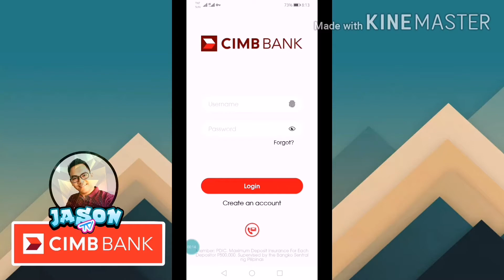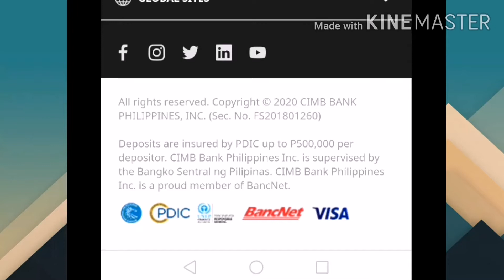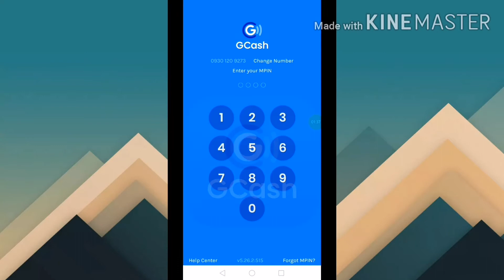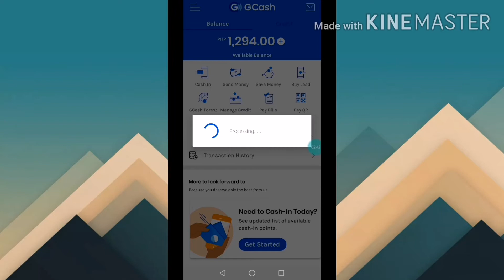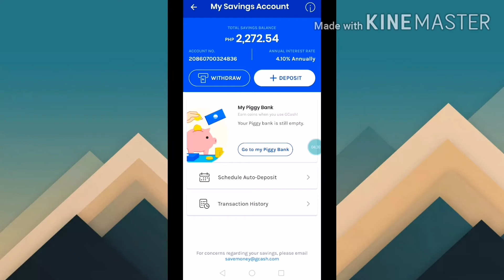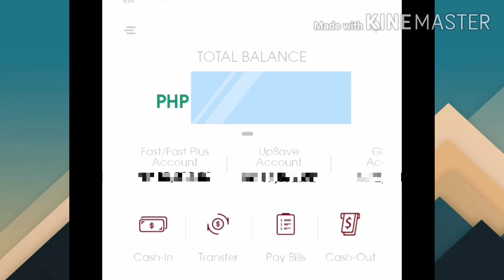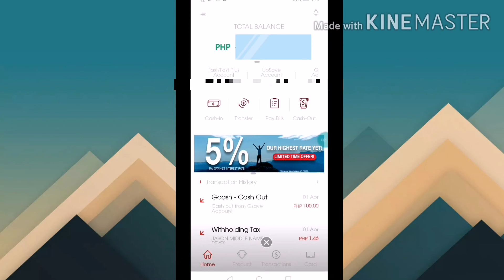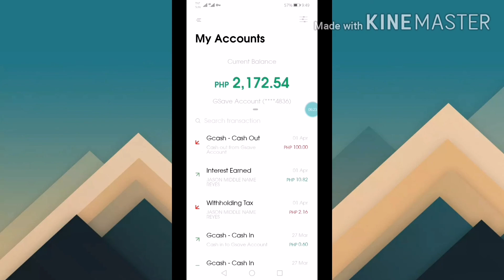CIMB Bank Honest Review - Earn Interest per Month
Earn money online using these Applications!

My Invite Code is 1xbbz31